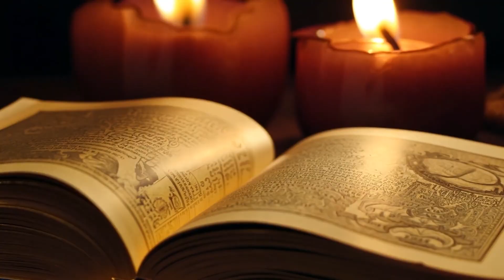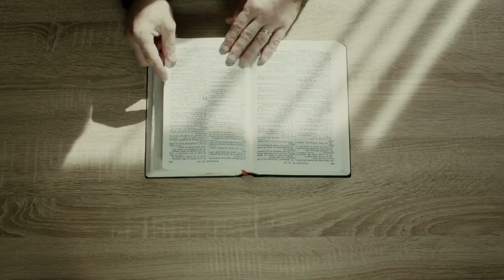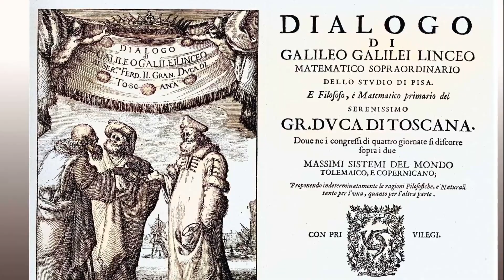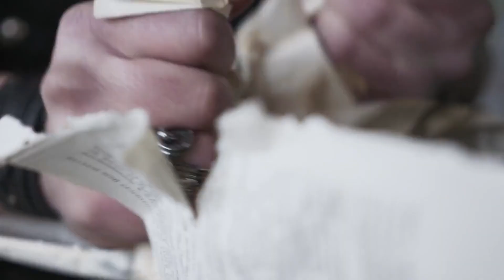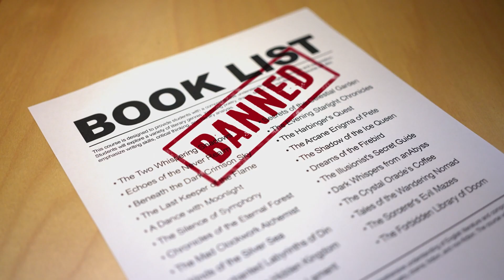🪐 The Real Reason the Church Silenced Galileo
We all know the legend: a lone scientist with a telescope proves the Earth orbits the Sun—and the Catholic Church tries to bury the truth.
But what if that story is mostly wrong?

This documentary-style episode dives deep into the real drama behind the Galileo affair—a clash not just of science vs. faith, but of ego, power, and survival in a world ripped apart by religious wars and political intrigue.

Learn how a personal betrayal between Galileo and Pope Urban VIII turned a scientific debate into a global scandal, why heliocentrism was once banned, and how it took the Church 360 years to admit its mistake.

From the Jesuit astronomers who advanced early science to the Inquisition trial that silenced Galileo, this is the story the textbooks only hint at—the story they tried to hide.

⚡ Key Themes:
• The myth of “science vs. religion”
• Galileo’s arrogance and the Pope’s revenge
• The Counter-Reformation politics behind the trial
• How fear of losing authority shaped centuries of knowledge
• The Church’s centuries-late apology in 1992

💬 “The biggest obstacle to truth isn’t ignorance—it’s the fear of change.”

⏱️ Chapter List

00:00 – Remembering Galileo
The familiar story: a lone scientist versus a fearful Church.

00:33 – The Myth of Science vs. Faith
Why the classic “Church vs. Science” narrative isn’t quite true.

01:10 – The Church and Early Science
How Jesuit astronomers and the Catholic Church funded astronomy.

01:46 – Copernicus and the Sun-Centered Model
The Church’s early acceptance of heliocentrism as a hypothesis.

02:32 – Galileo Enters the Story
A brilliant scientist, but a dangerous personality in a fragile world.

03:17 – Discoveries That Changed Everything
Mountains on the Moon, moons of Jupiter, and phases of Venus.

03:50 – Galileo’s Confidence Becomes Defiance
When scientific conviction turned into public confrontation.

04:48 – Europe in Turmoil
The Counter-Reformation and the Church’s fight for survival.

05:35 – Why the Church Couldn’t Back Down
Scripture, authority, and the political cost of appearing weak.

06:15 – Friends Turned Enemies
Pope Urban VIII’s betrayal and the book that crossed the line.

07:15 – The Trial of Galileo
Facing the Inquisition and the demand to renounce his life’s work.

08:35 – How the Church Hid the Truth
The Index of Forbidden Books and the chilling of open science.

09:20 – The Long Road to Redemption
From silence to slow reform and a centuries-late apology.

10:11 – Galileo’s Enduring Legacy
How his ideas ignited the Scientific Revolution.

11:05 – What the Church Really Feared
A story of power, pride, and the fear of losing control.

11:46 – Lessons from History
When new knowledge crashes into old power — and truth finds the light.